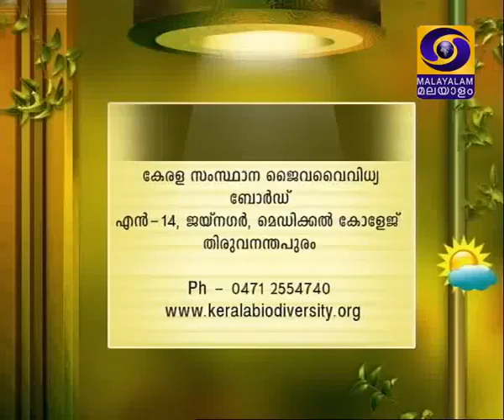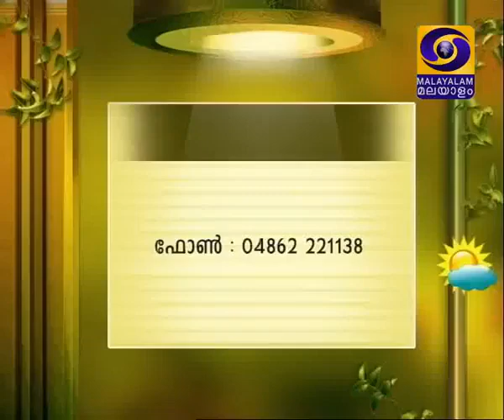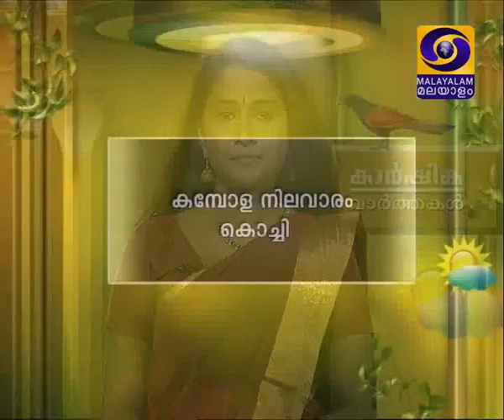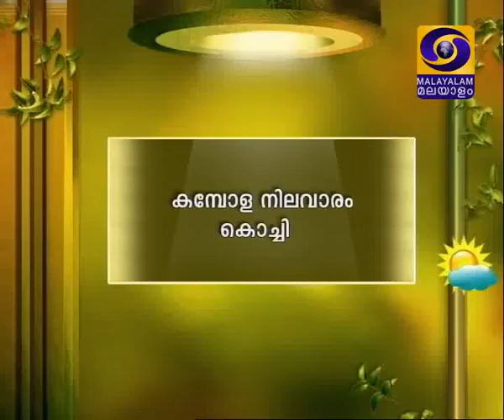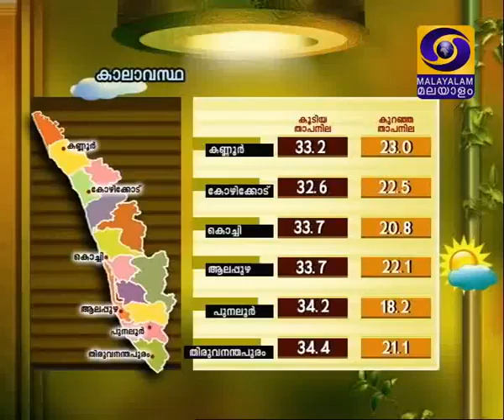Krishidarshan Malayalam 22 01 2018